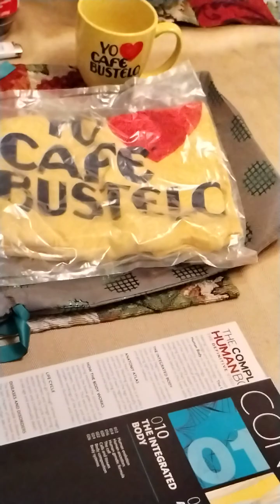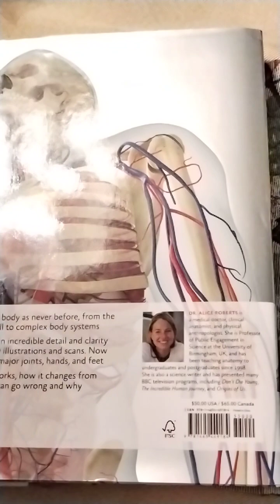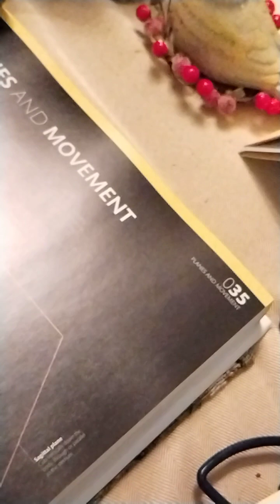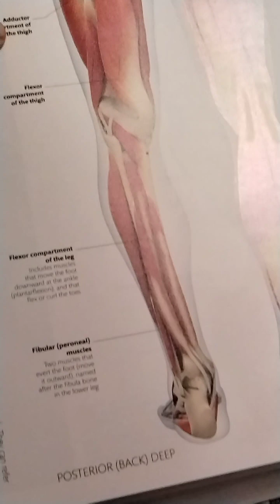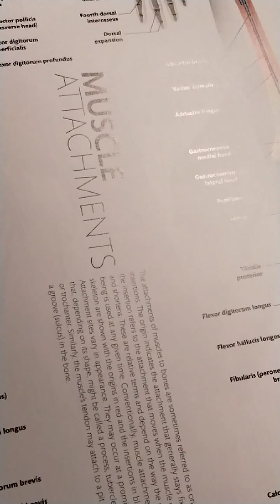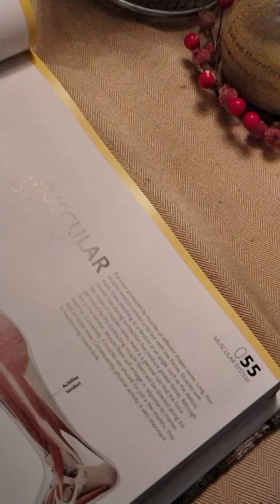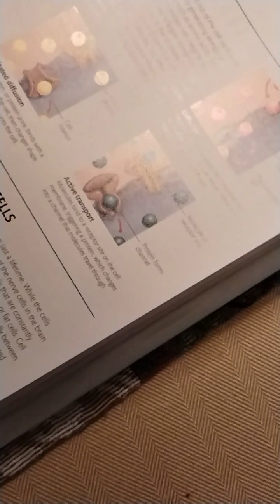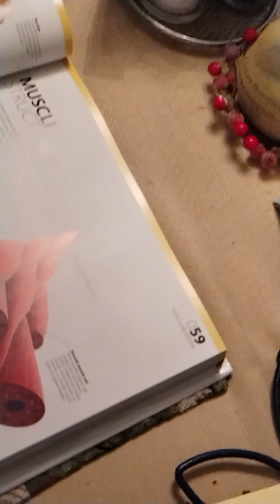checking out my 🆕 book on the body Masha'Allah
this was my birthday 🎉🎂 gift 🎁🎈🎈 Alhamdolillah for my mom who made sure to get it and also my papá. we found a page dedicated to a complexity of the back he had on page 447 in this book 📖 amazing pictures/ illustrations and explanations. Can't wait to get it started already Insha'Allah soon ✨🙌🏼👍🏼 🥕🔜🔜 🥰🦋🦋🐦🐦🙌🏼